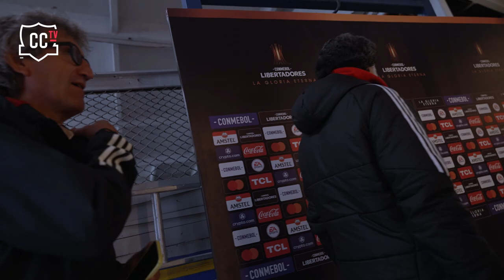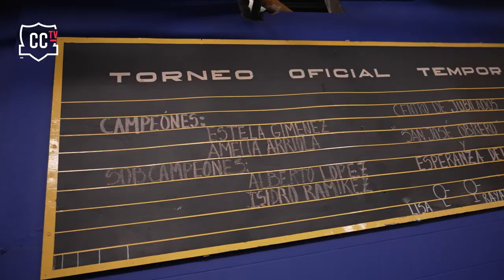Morón y Garrido: Recuerdos de LEYENDAS en la Bombonera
A 32 años de alcanzar la gloria continental, Daniel Morón y Lizardo Garrido volvieron a la Bombonera y recordaron aquella mítica llave frente a Boca Jrs en la edición 1991 de la Conmebol Libertadores.